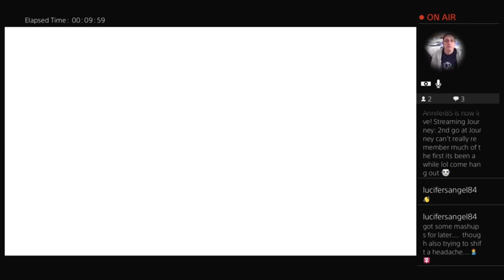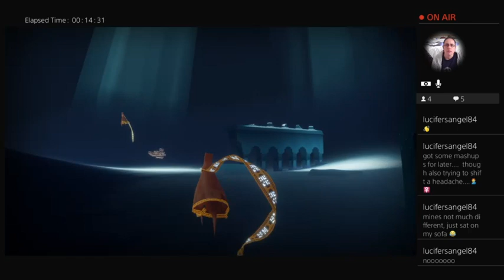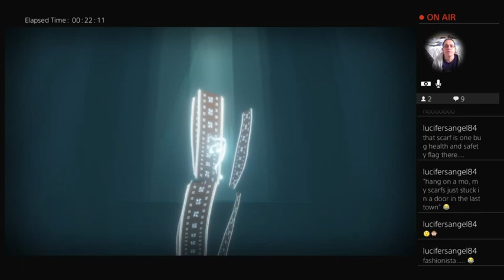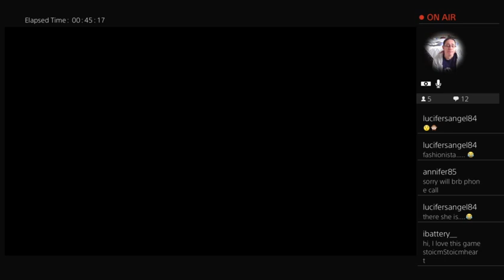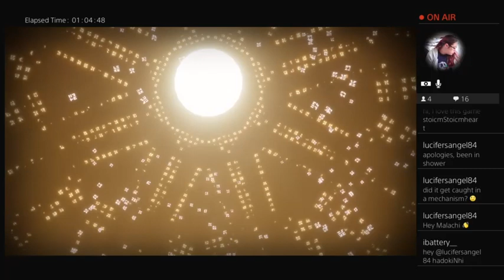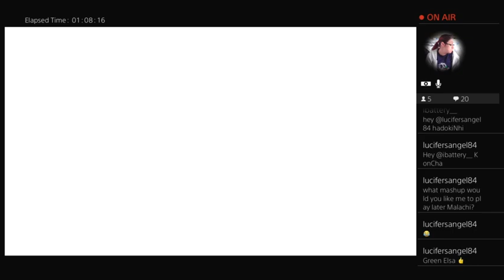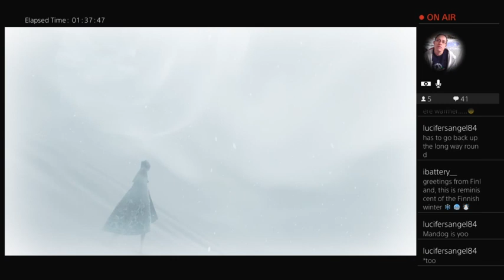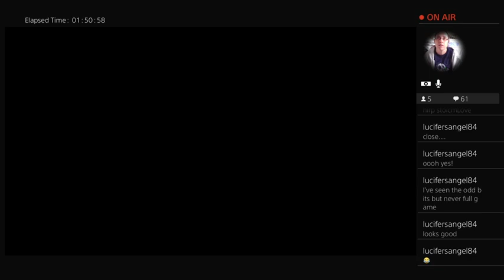2nd go at Journey can't really remember much of the first its been a while lol come hang out :)